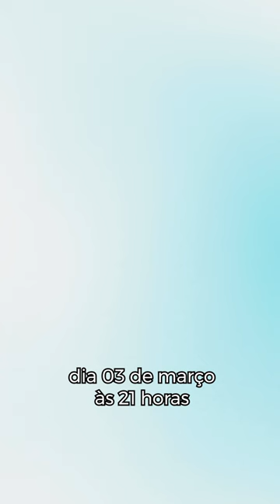Modelagem de Páscoa Online e Gratuito - Confeitaria Online Oficial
📲CONVITE: me siga no Instagram onde tem dicas, tutoriais, receitas, videos , reels, stories, LIVES e novidades todos os dias!